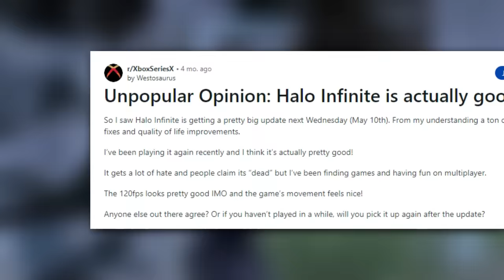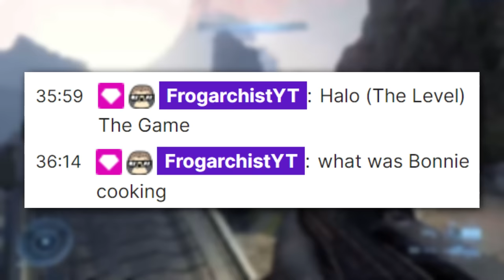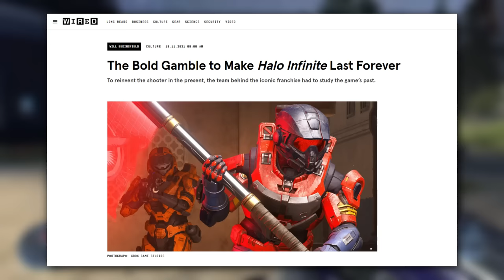Was Halo Infinite's Campaign Better Than I Remember?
hello ladies and gents I am back again with another video this time talking about halo infinite and what I like and dislike while cracking a few jokes along the way I think this is a good video you should watch it or don't idk